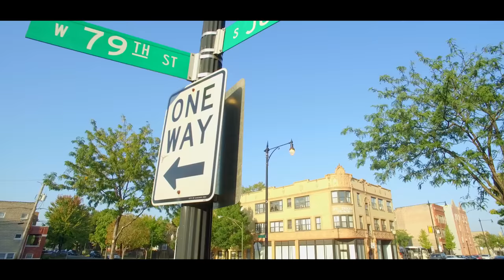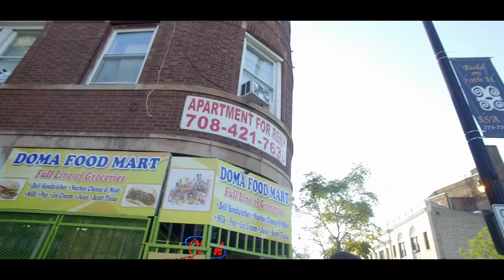Zoe - "Been Thru" (Dir By. DATZ BIGG REGG) (PROD By Kidd)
NEW VIDEO ALERT:::::::::::::::::::::
(4k UHD VIDEO)

Special Effects, Filmed, Edited and Directed by:DATZ BIGG REGG